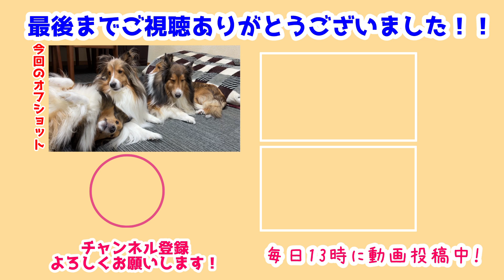【シェルティ】モテモテ瑞鶴💕【まったりのんびり】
瑞鶴がモテモテだ💕
みんなが集まって来ちゃった✨
一緒にのんびりできて良かったね🍀

瑞鶴の周りはだいたい誰かがいるよね💕
一緒に居たいんだもん仕方ないか💕

前作→【シェルティ】べびちは島風が好き💕【甘えん坊】